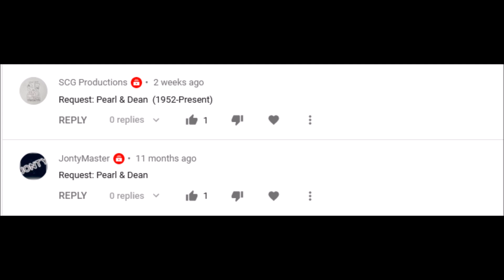Pearl and Dean Logo History (#256)